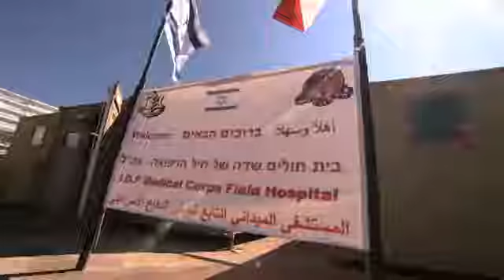Netanyahu visits Golan to sell FSA - Al-Nusrah support.18/02/2014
Israeli PM Benjamin Netanyahu is visiting an Israeli field hospital that provides medial support for the FSA, Jabhat al-Nusrah and others. State-sponsorship of terrorism sold under humanitarian cover by Israel's Prime Ministry.Video from 18/02/2014 released by Israel's Prime Ministry. Aricle